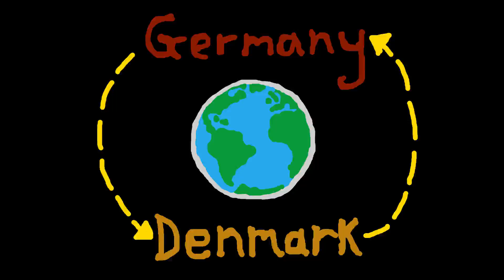ULOTC Blue Odin 2015 - Pochard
So much fun, a few of the nice shots and memories from Blue Odin 2015.